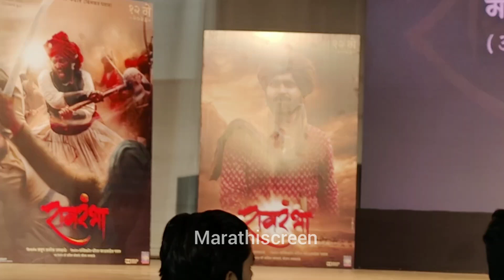रावरंभा चे सरसेनापती Ashok Samarth सरसेनापती प्रतापराव गुजर यांची धमाकेदार enrty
रावरंभा चे सरसेनापती Ashok Samrat सरसेनापती प्रतापराव गुजर यांची धमाकेदार enrty